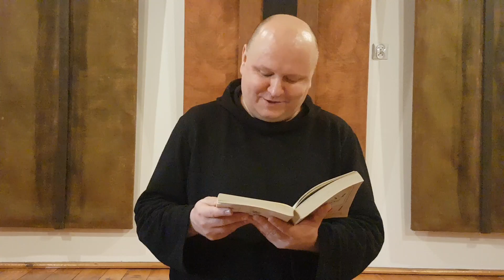Duchowość codzienności - A spirituality of everyday life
"Duchowość codzienności" - konferencja Darka Hybla wygłoszona w Ośrodku Medytacji Chrześcijańskiej w Lubiniu, w czasie styczniowej sesji medytacyjnej, w dniu 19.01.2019r.

"A spirituality of everyday life" - conference by Darek Hybel delivered at the Center of Christian Meditation in Lubiń, during the January meditation session, on 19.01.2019.